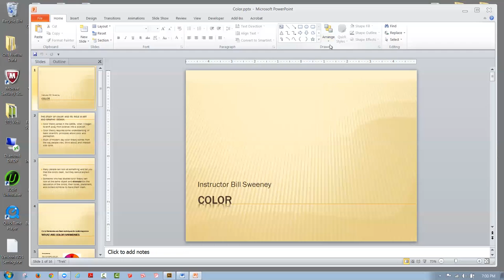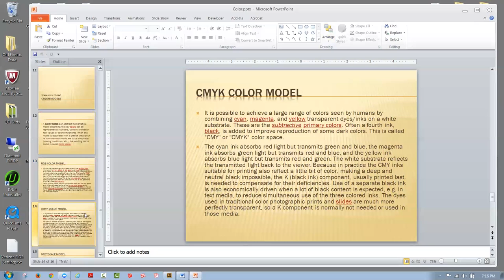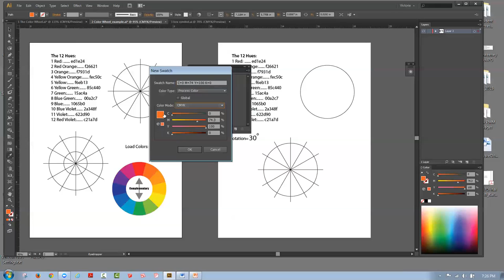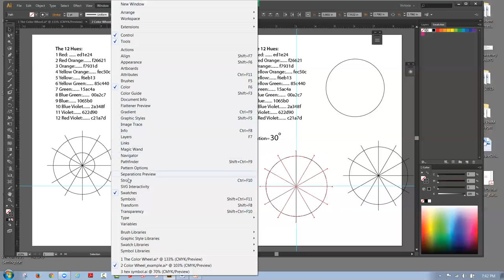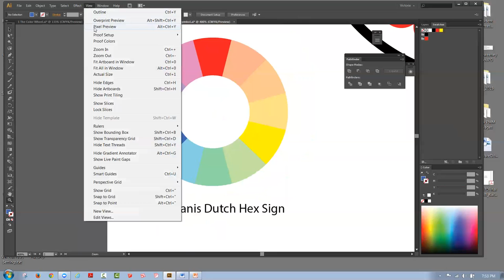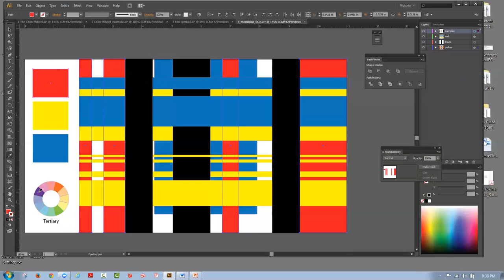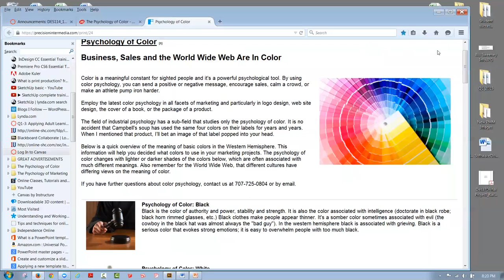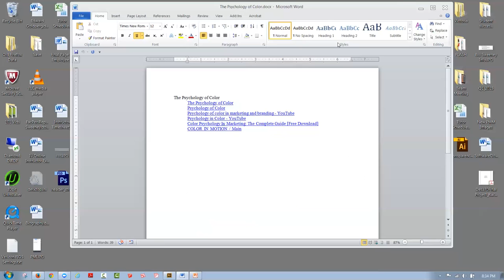Color and Production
This is a live discussion of Color and production in Graphic Design. This is the intro to color week 1.